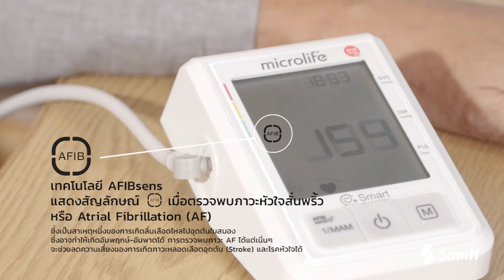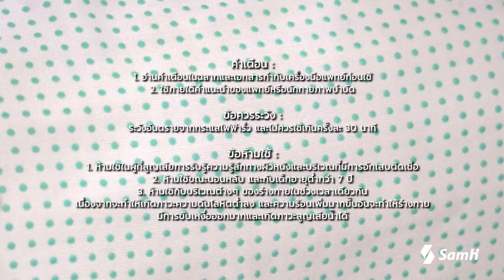Home Healthcare Solution